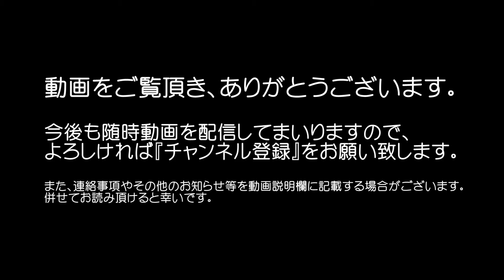2015年 第11回常勝丸船団・チャリティー撮影会『常勝丸のナイトシーン』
平成27年10月11日(日)、岡山県新見市神郷温泉にて行なわれた第11回常勝丸船団・チャリティー撮影会より。
常勝丸船団会長車、常勝丸（2015.ver）のナイトシーンを最前列にて動画に収めました。
昨年に比べると運転席ドア周りの電飾が追加されている様子です。

≪1：ロック･スターズ≫
≪2：ヒップホップ･マスタートラックス≫
≪5：ワールド・ミュージック・アーカイブ≫
≪6：クラブ･ミュージック・アーカイブ≫